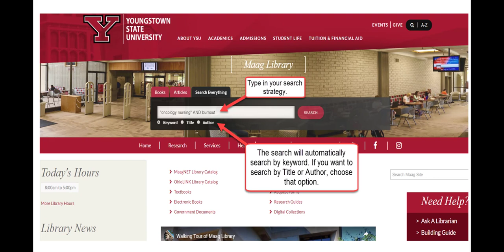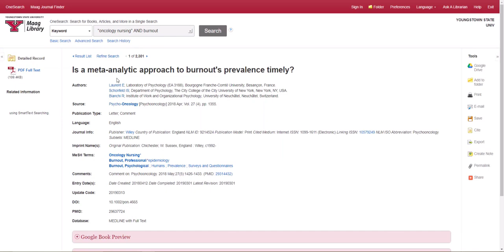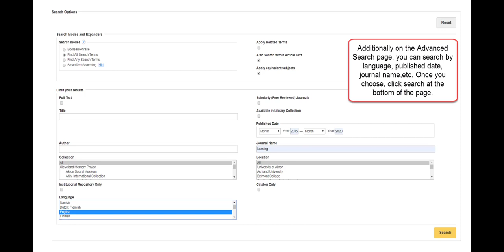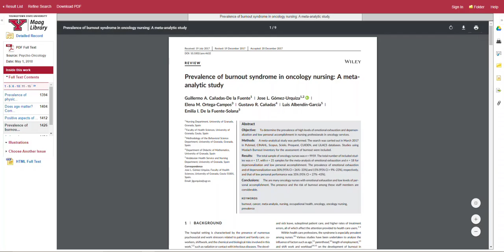Search Everything...articles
Maag Library Presents...the "Search Everything Series"!

This video will show users how to locate articles using the Search Everything tool on the Maag Library website.